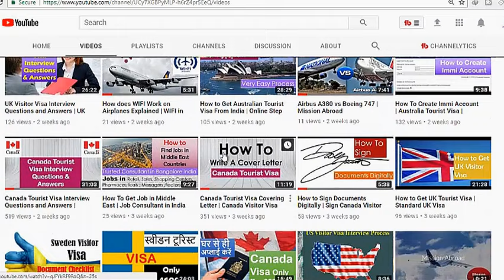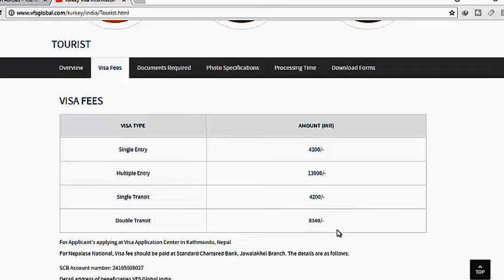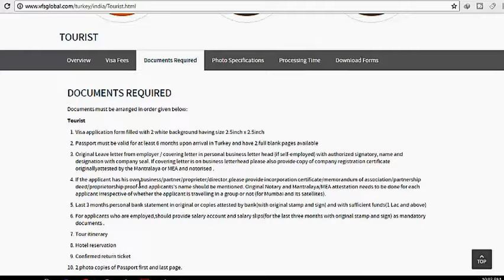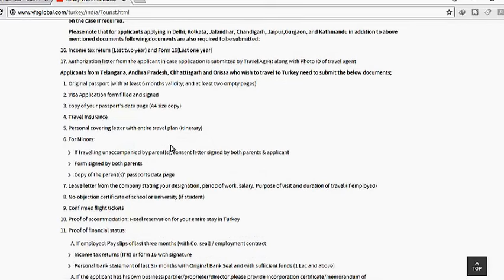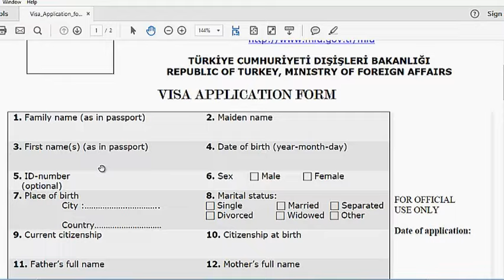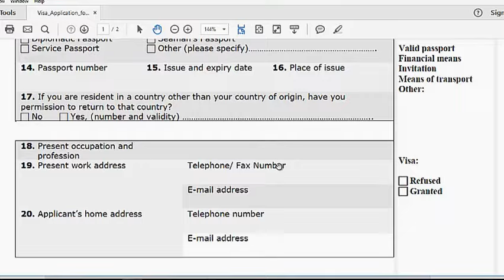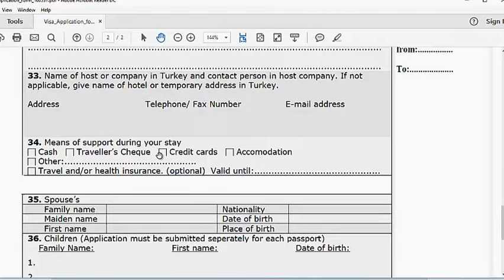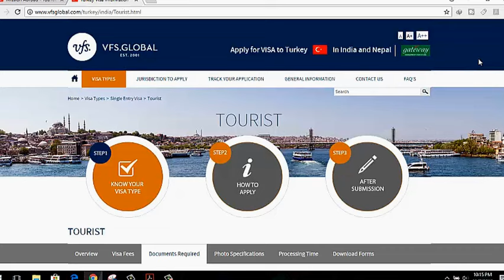How to Get Turkey Tourist Visa | Turkey Visitor Visa Requirements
How to Apply Turkey Visa Online, Turkey Visa Requirements & Turkey Visa Application Information

Turkey is a Republican nation straddling Eastern Europe and western Asia with cultural connections to different countries. If you want to visit turkey is could be the best destination for the holiday. I have explained how to get turkey tourist visa.

How to Get US Tourist Visa | Apply from Anywhere Online | आप खुद लगाये अमेरिका टूरिस्ट Visa

 Have a good Day | Mission Abroad